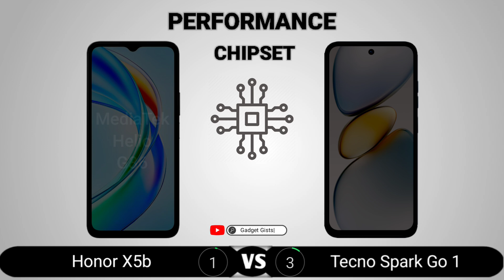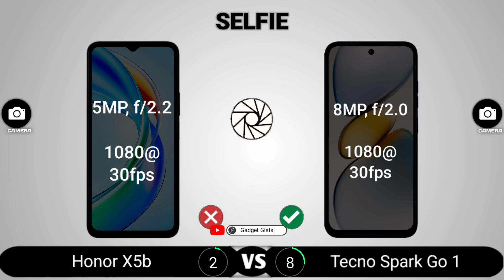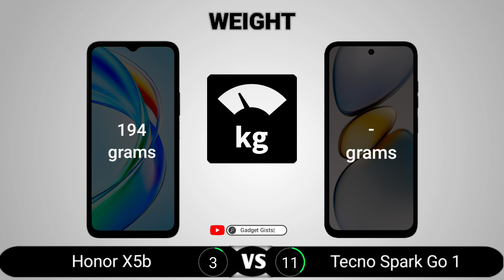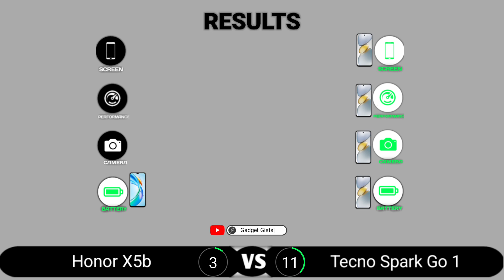Honor X5b vs Tecno Spark Go 1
Honor X5b vs Tecno Spark Go 1 || Full Comparison - Which one is Best?